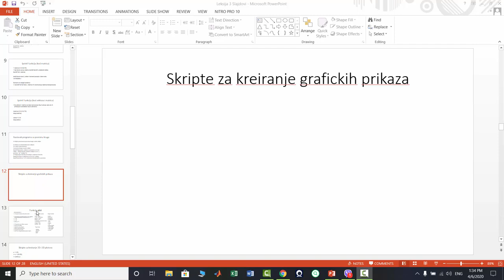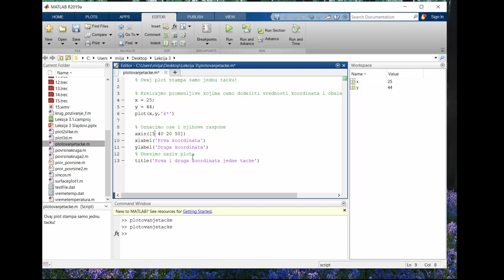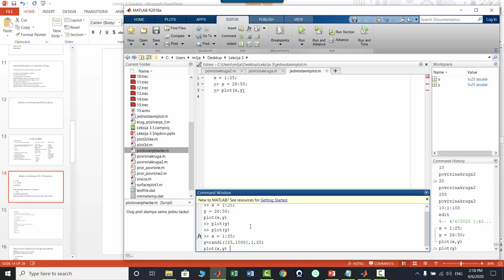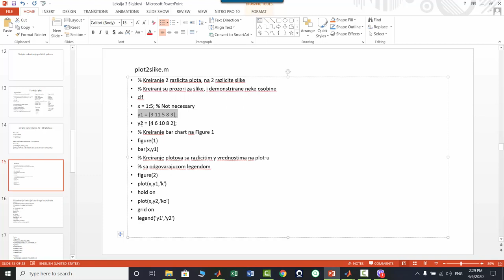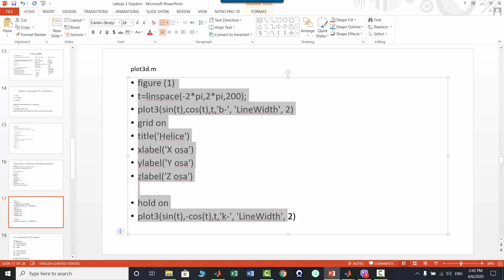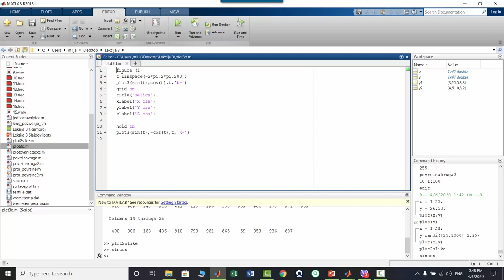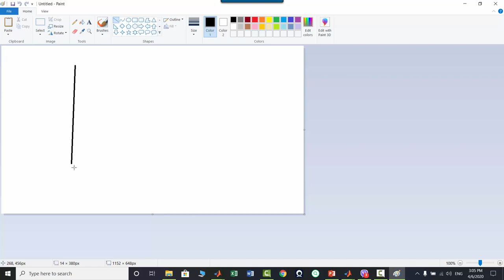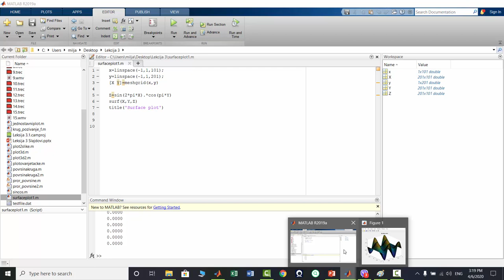MATLAB, Uvod u programiranje u Matlabu 2 , Introduction to MATLAB Programming 2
U ovom video je objasnjen postupak kreiranja skripti, funkcije za unos i prikaz podataka, izvrsenje skripti na jednostavnom primeru

In this chapter, we will introduce the simplest MATLAB programs, which are
called scripts. Examples of scripts that customize simple plots will illustrate the
concept.